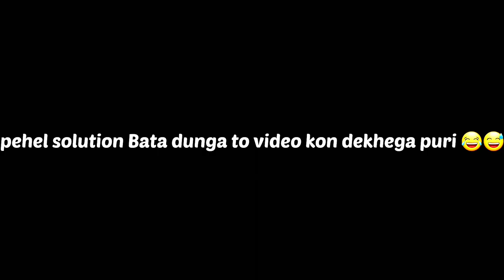Solution of Slow joystick problem (After 2.7 Update ) ✅️🔥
about
didn't want to be second version of someone want to build my own style